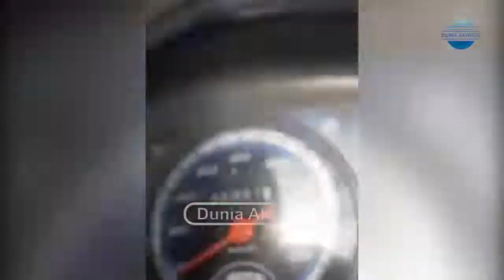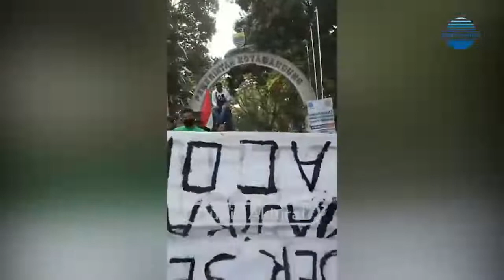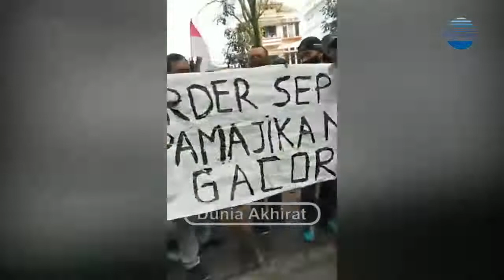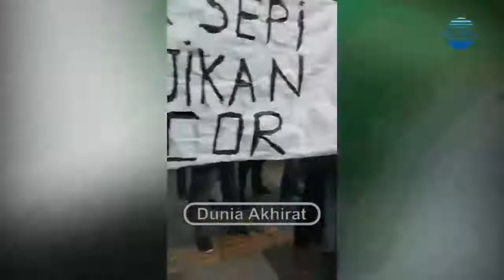Bandung Lautan Hijau. Driver Ojol Demo Agar Bisa Angkut Penumpang Lagi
Driver Online Jawa Barat Bersatu (DOJB) melakukan aksi unjuk rasa di depan Balai Kota Bandung, Jalan Wastukencana, Kota Bandung, Senin, 13 Juli 2020. Aksi ini menuntut agar Pemerintah Kota (Pemkot) Bandung kembali mengizinkan layanan angkut penumpang di kota Bandung.

Sebelum ojol diperbolehkan kembali mengangkut penumpang, ada beberapa persyaratan teknis yang harus dipenuhi. Persyaratan teknis ini harus dipenuhi oleh pihak aplikator, pengendara, dan juga penumpang.